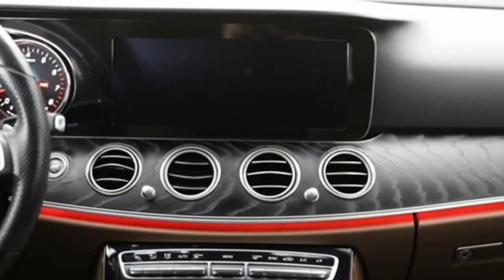2017 Mercedes-Benz E-Class Louisville KY Elizabethtown, KY UC13127 - SOLD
Year: 2017
Make: Mercedes-Benz
Model: E-Class
Trim: E 300 Sport
Engine: 4 2.0 L
Transmission: Automatic
Color: designo Cardinal Red Metallic
Interior: Nut Brown / Black
Mileage: 59685
Stock #: UC13127
VIN: WDDZF4KB2HA149713
Right now we're offering finance rates as low as 0.99% AND we'll cover your first month's payment up to $750! But you'd better hurry because this offer ends 3/31/2021! Mercedes-Benz Certified, Excellent Condition, CARFAX 1-Owner. WAS $35,598, PRICED TO MOVE $2,400 below J.D. Power Retail! Nav System, Moonroof, Heated Seats, iPod/MP3 Input, Turbo Charged Engine, Onboard Communications System, Full-Time 4MATIC All-Wheel, Aluminum Wheels, PANORAMA ROOF, REAR SPOILER, WARMTH & COMFORT PACKAGE, PREMIUM 2 PACKAGE, BURMESTER SURROUND SOUND SYSTEMKEY FEATURES INCLUDENavigation, TurbochargedOPTION PACKAGESPREMIUM 2 PACKAGE Air Balance Package, Power Rear-Window Sunshade, Electric Trunk Closer Serviced here, Non-Smoker vehicleSHOP WITH CONFIDENCENO Deductible, Exchange Privilege for 7 days or 500 miles, whichever comes first, Each Certified vehicle must pass a rigorous inspection of over 165 points, 24-Hour Roadside Assistance includes trip routing, trip interruption coverage and technical help, Trip-Interruption Services, A network of over 300 Mercedes-Benz dealers will support your Certified Mercedes-Benz, Carfax Vehicle History Report, Balance of New Car Warranty plus 1 year/unlimited miles extended Limited WarrantyWHY BUY FROM USMercedes-Benz of Louisville's unparalleled customer experience begins the moment you enter our inviting, modern Mercedes-Benz dealership. Our entire staff of friendly, professional, and knowledgeable employees is focused and fully committed to meeting the needs of every guest visiting our showroom, service center, customer lounge, and our lifestyle boutique. Our goal is to deliver a customer experience so memorable that it sets a standard by which all future experiences will be judged.Pricing analysis performed on 3/29/2021. Horsepower calculations based on trim engine configuration. Please confirm the accuracy of the included equipment by calling us prior to purchase.

Address:
4156 Shelbyville Road